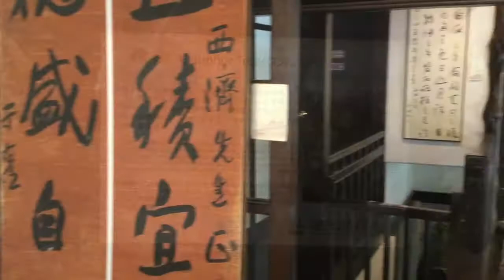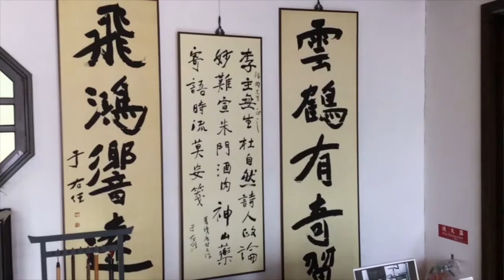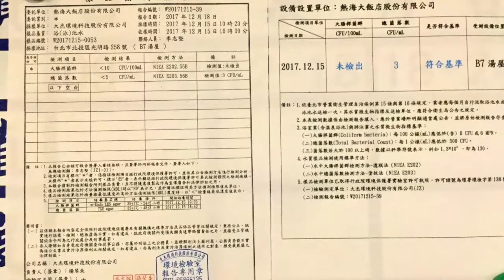朝食後の散歩：北投：20180112